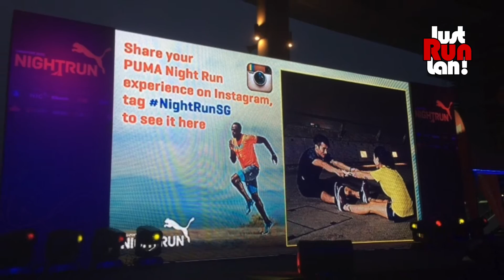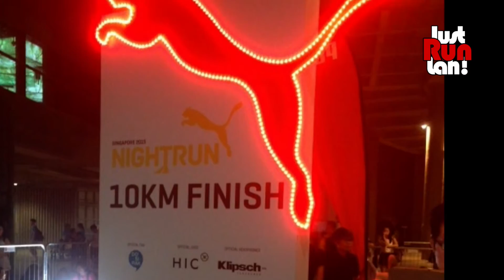PUMA Night Run Singapore 2015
Flag-off: 7:30 pm
Venue: Marina Barrage